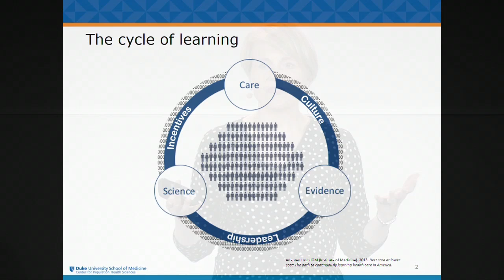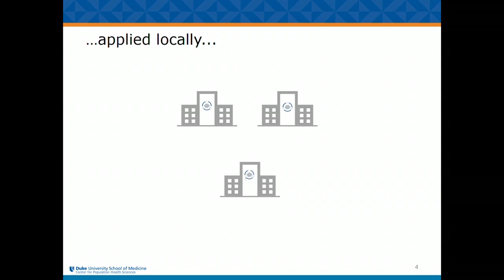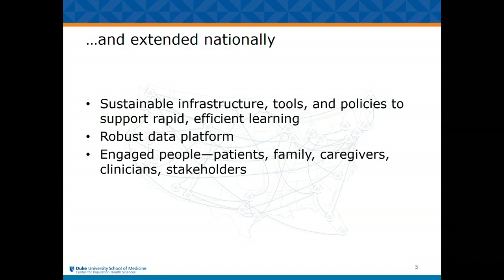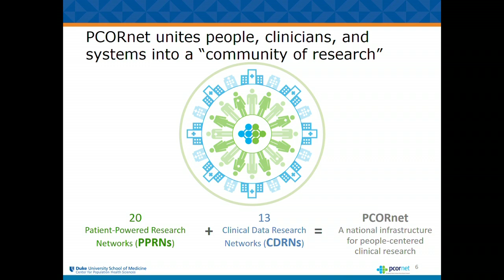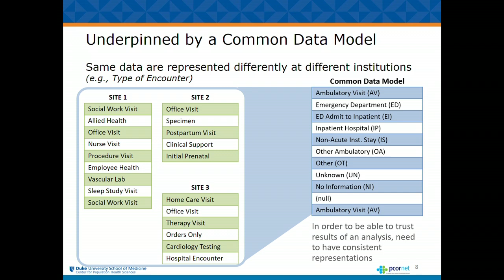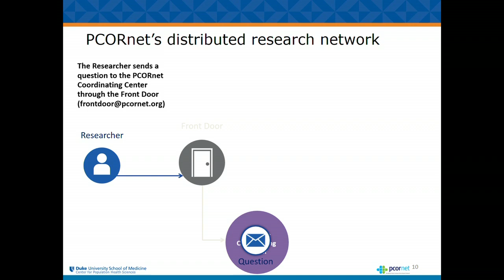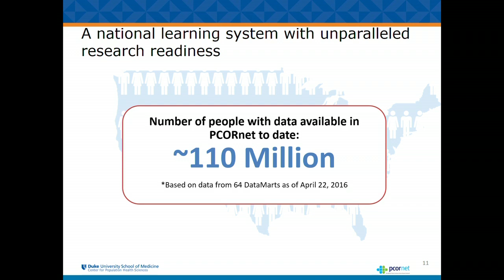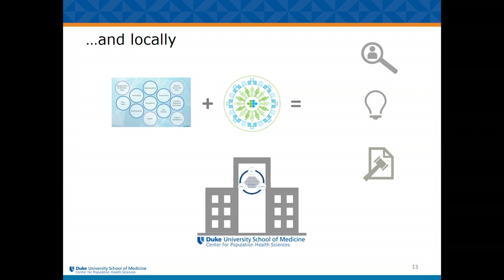Lesley Curtis, Duke University - Stanford Medicine Big Data | Precision Health 2016